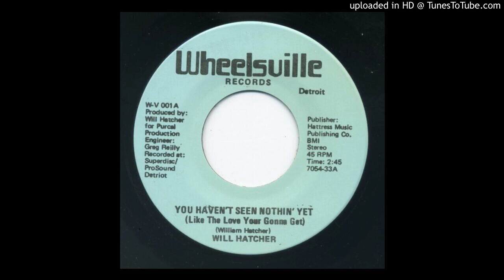123. WILL HATCHER : YOU HAVEN’T SEEN NOTHIN’ YET (Like The Love Your Gonna Get)